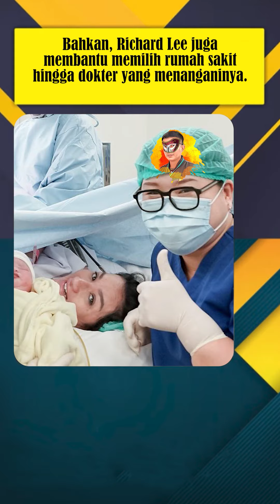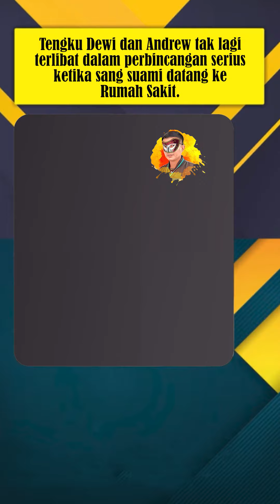💰Biaya Persalinan Ditanggung Richard Lee, Tengku Dewi: Saya Tinggal Duduk Manis.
Biaya Persalinan Ditanggung Richard Lee, Tengku Dewi: Saya Tinggal Duduk Manis. Tengku Dewi Putri melahirkan anak kedua pada Rabu (31/7/2024).
Dokter Richard Lee punya andil besar dalam proses persalinan Tengku Dewi.